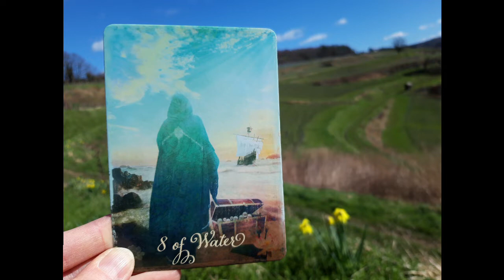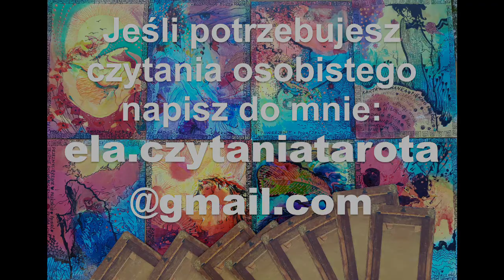Nowa Droga 50 | Nowy Świat